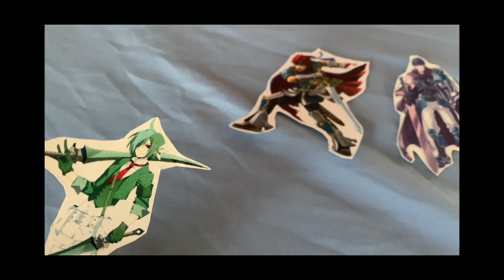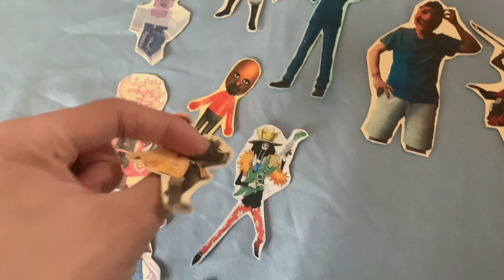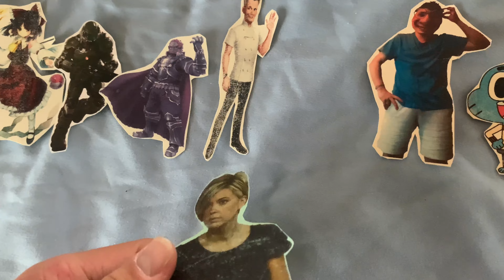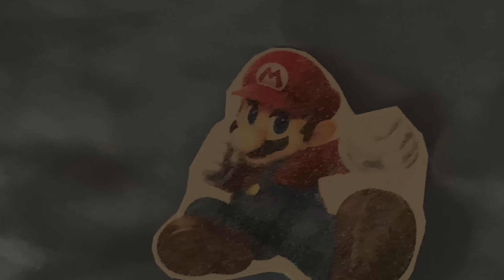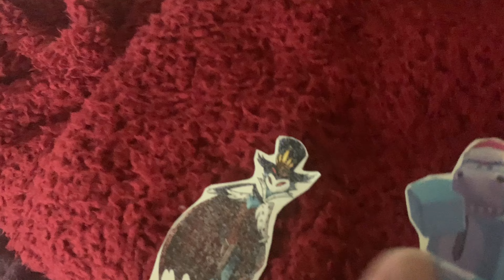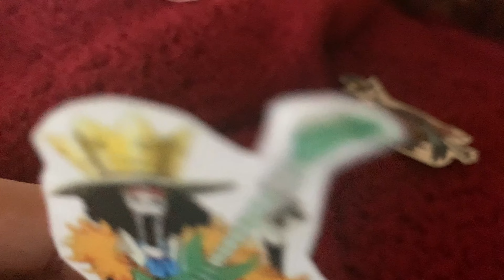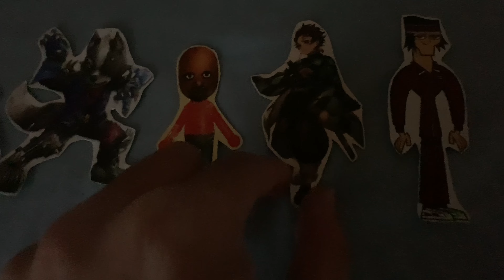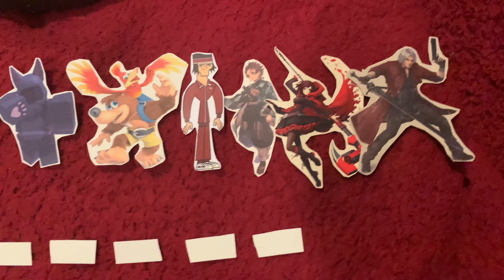Survivor Nintendo Paper Island All Stars Episode 6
(Season 8 Episode 6: This is unusual behavior)

Also, I don't own all of the characters shown in this video. They belong to the owners. Creds to them!

Audio Used:

Nano, Kishida Kyoudan, and the Akeboshi Bottle Rockets - The Moon of Izayoi (Touhou LostWord)
Survivor Worlds Apart Fanmade Tribal Council Music - Adrian Gonzalez